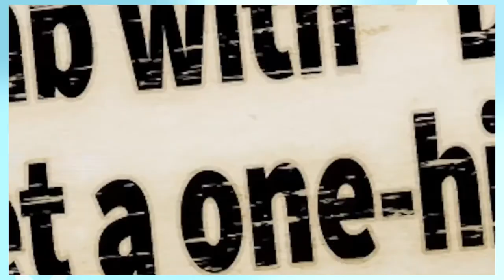MIN MIN IN SMASH!?...VAULT BOY?!? Super Smash Bros. Reaction! 6/22/2020